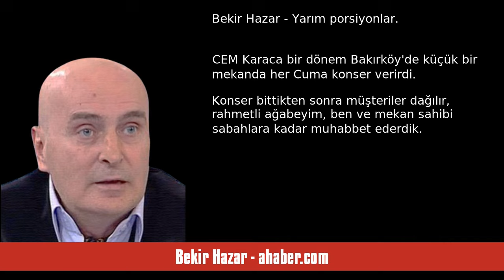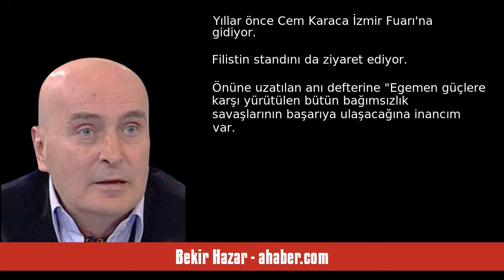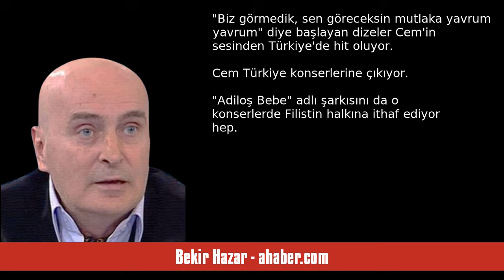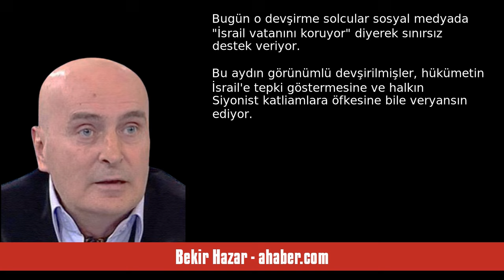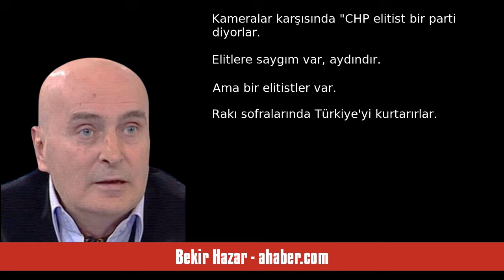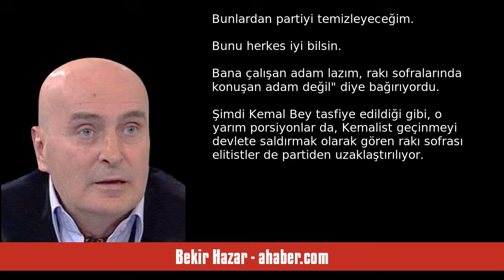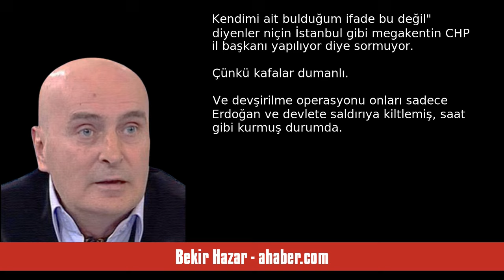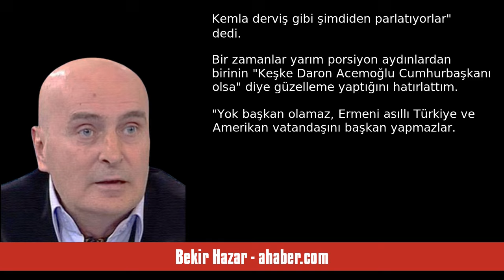BEKİR HAZAR: YARIM PORSİYONLAR - SESLİ MAKALE DİNLE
Bekir Hazar - ahaber.com - Yarım porsiyonlar - 19 Ekim 2024 tarihli yazısının seslendirmesi

"CEM Karaca bir dönem Bakırköy'de küçük bir mekanda her Cuma konser verirdi. Konser bittikten sonra müşteriler dağılır, rahmetli ağabeyim, ben ve mekan sahibi sabahlara kadar muhabbet ederdik. O sohbetler sayesinde dost olduk Cem'le. Bir gün "Şarkı isteğin var mı" diye sordu. "Islak ıslak" şarkısını istedim. Söyledi ama konser sonrası "Bu şarkı en büyük pişmanlığım" dedi. Şaşırdım.
"Neden" diyebildim. "O şarkıda "Ben feleğin tekerine çomak sokarım" diyordu. Allah'ın yarattığı alemde düzene çomak. "